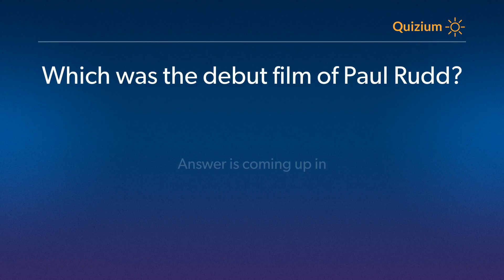Which was the debut film of Paul Rudd? Paul Rudd Quiz